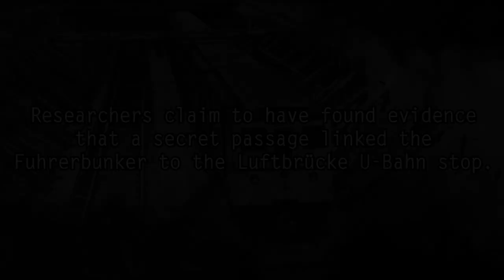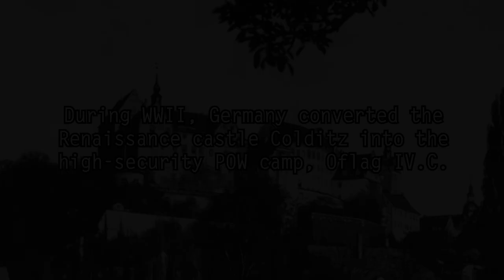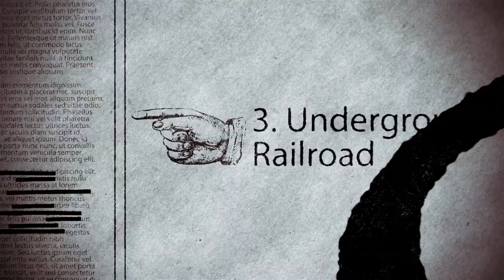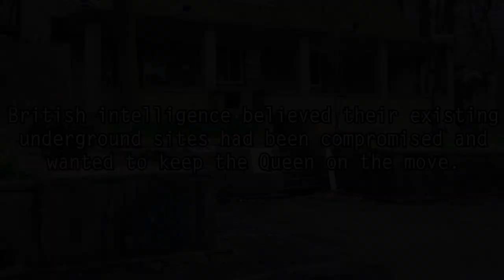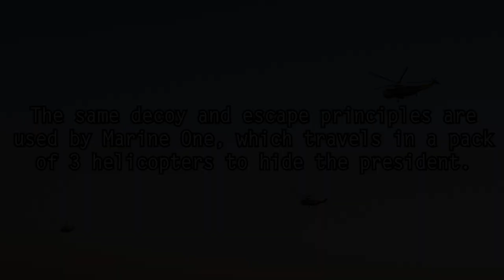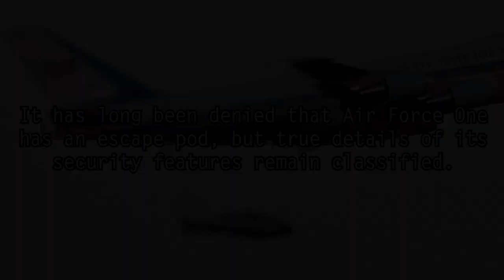5 Secret Emergency Escape Vehicles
A classified escape pod on Air Force One? Dark5 explores these mysteries and more secret plans in 5 Most Secret Escape Vehicles.